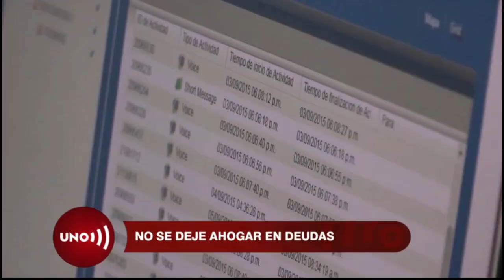Controle sus gastos: no se deje ahogar en deudas